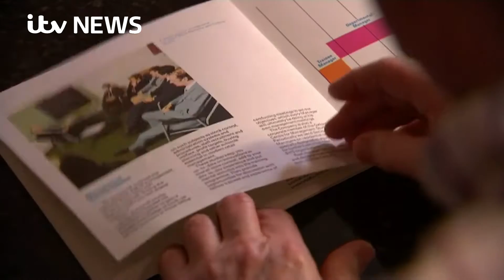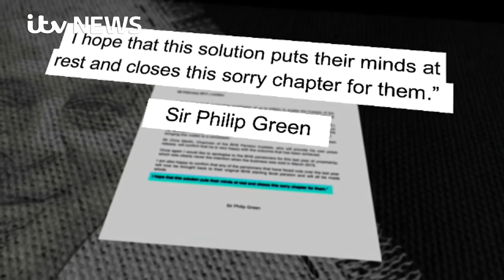Sir Philip Green agrees to pay £363m to rescue BHS pension fund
Retail mogul Sir Philip Green has agreed to pay £363 million to rescue the BHS pension scheme.

He said that the amount, which is less than the £571 million deficit the company was left with when it went bankrupt last year, represents a "significantly better" outcome than the schemes in the Pension Protection Fund (PPF).